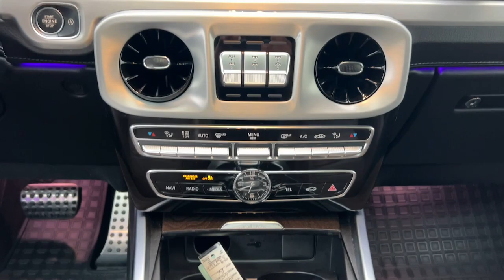2019 Mercedes-Benz G-Class Walk-Around Huntington, Suffolk County, Nassau County, Long Island, NY BU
Black Used 2019 Mercedes-Benz G-Class G 550 Walk-Around

Habberstad BMW
945 East Jericho Turnpike

Clean CARFAX. 2019 Mercedes-Benz G-Class G 550 4MATIC Black 4MATIC 9-Speed Automatic 12.3 Widescreen Instrument Cluster Leather & Brown Ash Wood Steering Wheel Nappa Leather Multifunction Sports Steering Wheel Wheels: 19 8-Spoke Alloy.brbrbrCall us today to schedule your VIP test drive!